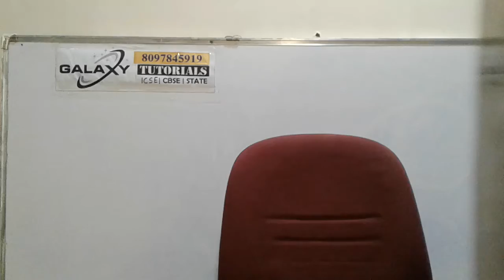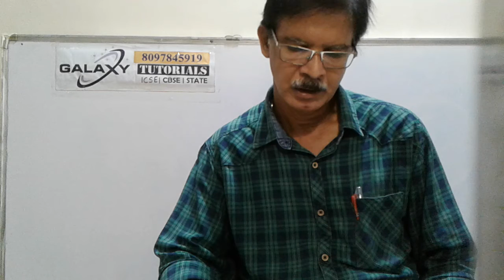Amanda English Poem 10 CBSE First Flight